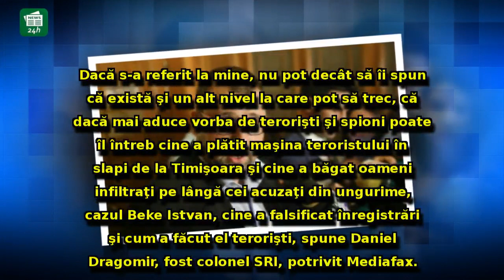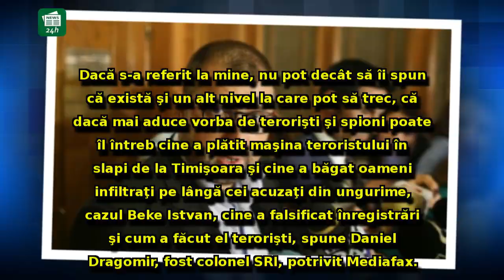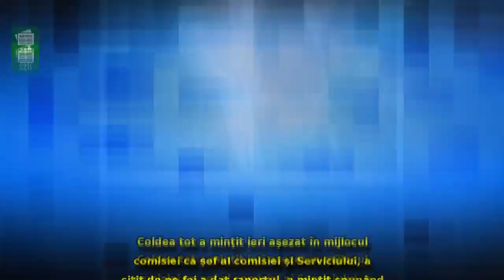Daniel Dragomir a răbufnit după amenințările lui Florian Coldea: 'Nu îmi e frică de acest personaj.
Daniel Dragomir a răbufnit după amenințările lui Florian Coldea: 'Nu îmi e frică de acest personaj. Îl cunosc. Este fricos și laş'